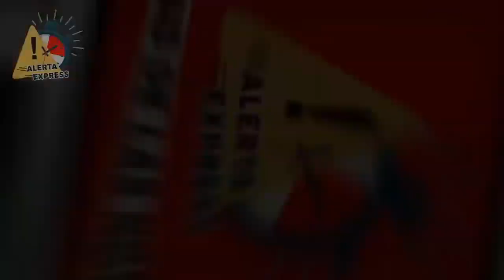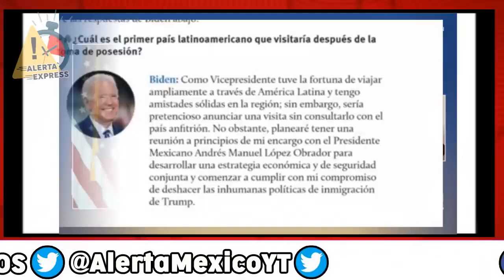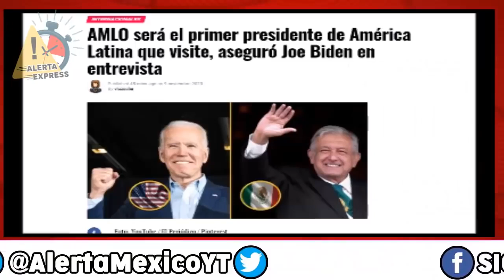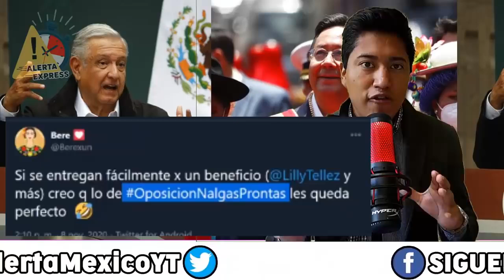NUNCA SE HABIA VISTO ALGO ASÍ! BIDEN LE MANDA FUERTE MENSAJE A AMLO Y TRUMP NO LO PUEDE CREER